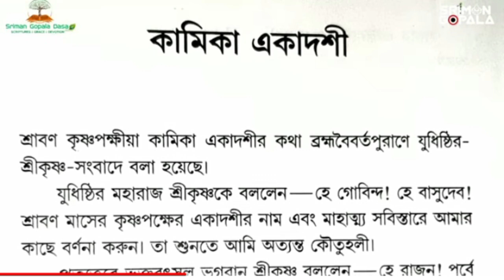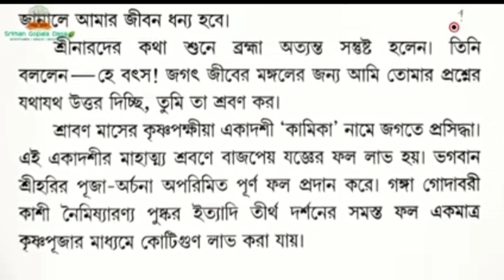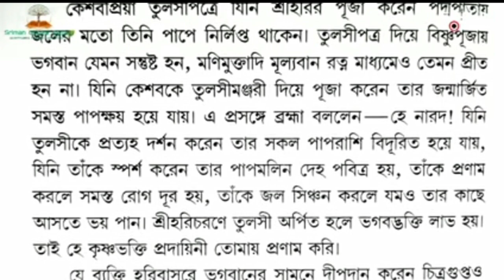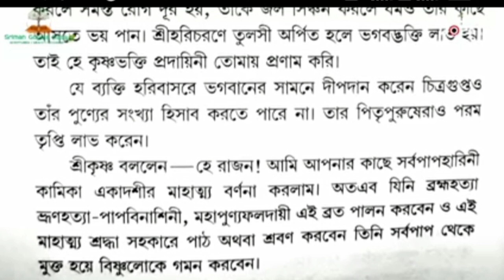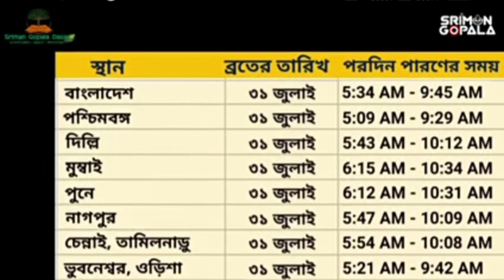কামিকা একাদশি ব্রত মাহাত্ম 2024 🙏 কিভাবে পালন করবেন ।। পালনের সঠিক নিয়মাবলি ।।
devotee papia vlog
কামিকা একাদশি ব্রত মাহাত্ম 2024 🙏
কিভাবে পালন করবেন ।। পালনের সঠিক নিয়মাবলি